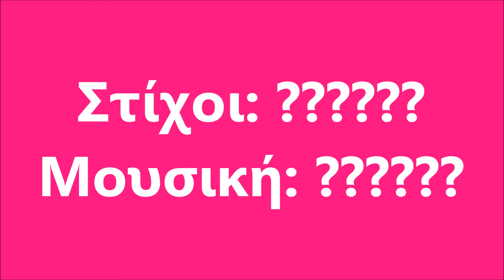Sakellariou - Eimai Protoselido (Είμαι πρωτοσέλιδο)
Eimai Protoselido  (Είμαι πρωτοσέλιδο)

Στίχοι: ?
Μουσική: ?